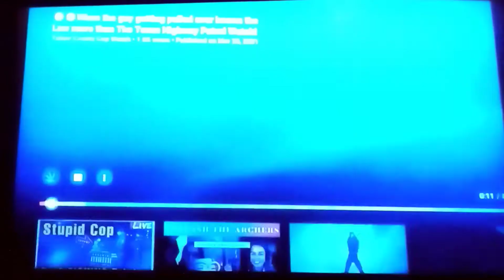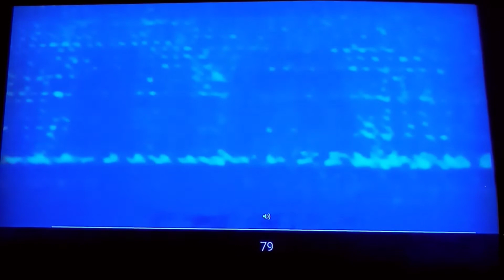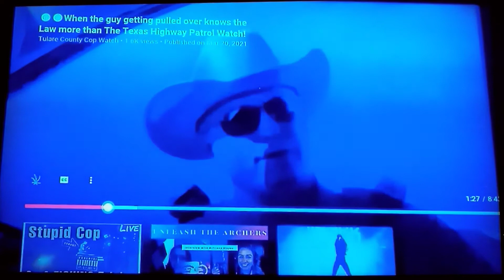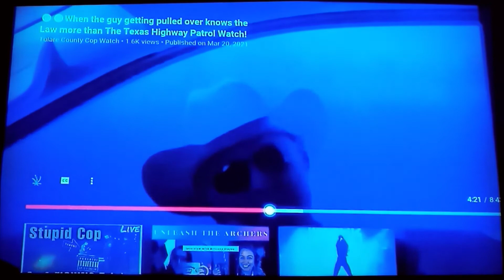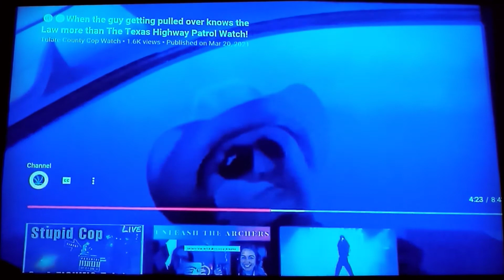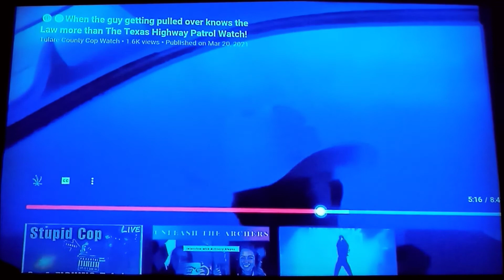part one diesel versus here's the deal LOL